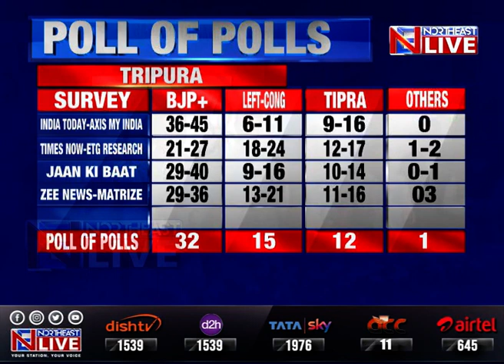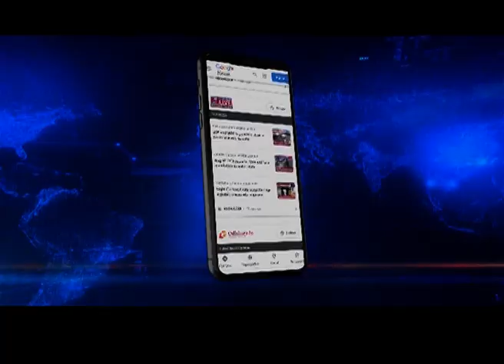Tripura's longest-serving CM Manik Sarkar speaks exclusively to Wasbir Hussain on the elections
Tripura's longest-serving Chief Minister Manik Sarkar speaks exclusively to Editor-in-Chief Wasbir Hussain on the elections in Tripura and what lies ahead for the state.